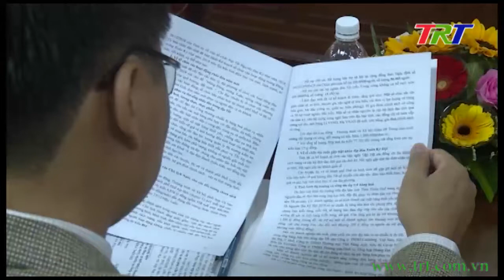Thủ tướng Chính phủ Nguyễn Xuân Phúc làm việc với tỉnh TT Huế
Chiều ngày 6.1, Đoàn công tác Chính ủy do Ủy viên Bộ Chính trị, Thủ tướng Chính phủ Nguyễn Xuân Phúc dẫn đầu đã có buổi làm việc với tỉnh TT Huế về tình hình phát triển kinh tế xã hội năm 2018, nhiệm vụ trọng tâm 2019 và kiểm tra công tác chuẩn bị tổ chức đón tết nguyên đán Kỷ Hợi năm 2019. Tham dự có Bộ trưởng Bộ Văn hóa- Thể thao- du lịch Nguyễn Ngọc Thiện và lãnh đạo một số bộ, ngành. Về phía tỉnh có các ông: Lê Trường Lưu, UVTW Đảng, Bí thư Tỉnh ủy, Chủ tịch HĐND tỉnh; Phan Ngọc Thọ, Phó Bí thư Tỉnh ủy, Chủ tịch UBND tỉnh, Trưởng đoàn ĐBQH tỉnh, lãnh đạo các sở, ban, ngành, địa phương.